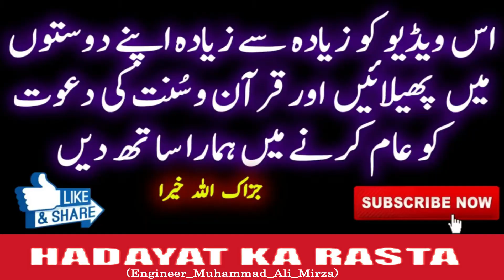Imam Muslim aur Imam Bukhari ke mazarat kyon by Engineer Muhammad Ali Mirza